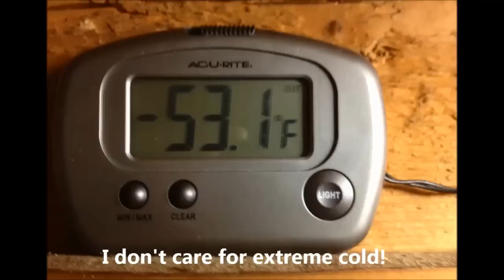Adventures of an Alaska Wiener Dog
Don't forget to "Like!" An Alaska wiener dog enjoying deep snow, acting silly, winter walks, licking out a peanut butter jar, barking at a giant moose, and 50 below zero temperatures.

Music:  "Morning Mood" by Edvard Grieg, performed by the Czech National Symphony Orchestra as the Musopen Symphony Orchestra. "Musopen grants anyone the right to use this work for any purpose, without any conditions, unless such conditions are required by law."